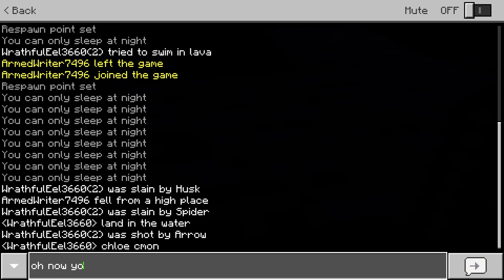Minecraft's 10th anniversary special (feat. my siblings)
hope you enjoyed this video, if you have any criticisms leave them in the comments, but don't just say "this video is terrible" or similar phrases, if something is wrong, please go into detail so i can try and fix the problem, thank you

if you want to add a translation or subtitles, here is the link to where you can do that.